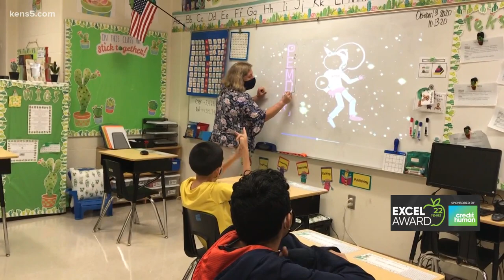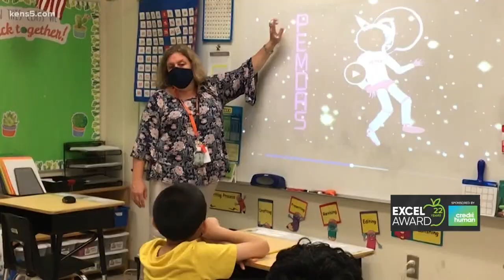Amber Persyn wins KENS 5 Credit Human EXCEL award for Medina Valley ISD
Amber Persyn knew from a very early age she wanted to be a teacher. Her deep love for the job for the last 28 years has made her into one of the best educators.